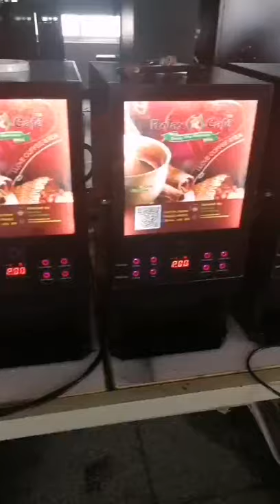Cappuccino Vending Machine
Browse Joegoo's wide range of coffee, beverage, snack and cold drink vending machines. please visit our